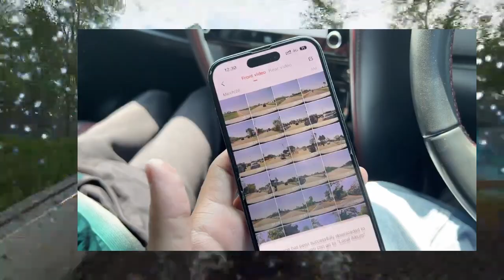Sourav Joshi Accident l Bal Bal Bache Sourav Joshi & Family Members l Sourav Joski ki car thuk gye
Sourav Joshi Ki Hue Accident